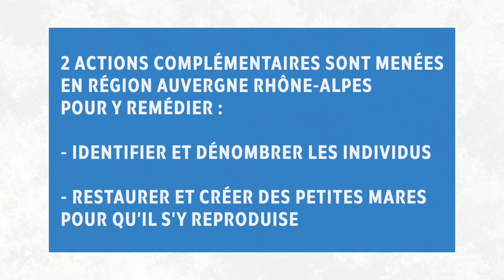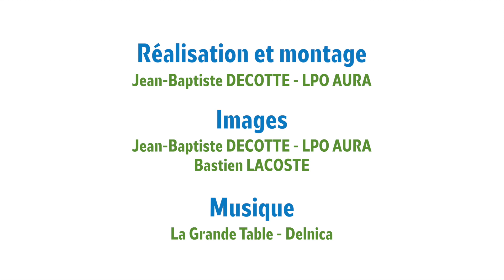Protection du sonneur à ventre jaune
Le sonneur à ventre jaune est un petit crapaud protégé et très vulnérable, qui subit de plein fouet la destruction des zones humides (son principal habitat) et les différentes périodes de sécheresse.

Cette petite vidéo vous montre le travail de la LPO Auvergne-Rhône-Alpes et de ses partenaires pour protéger ce crapaud menacé !